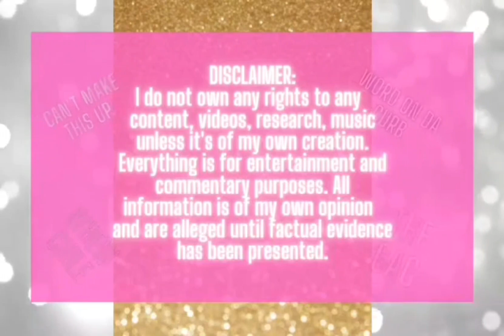SPOIL ALERT - Mea Culpa Review-It was Decent, but I had a Huge Issue